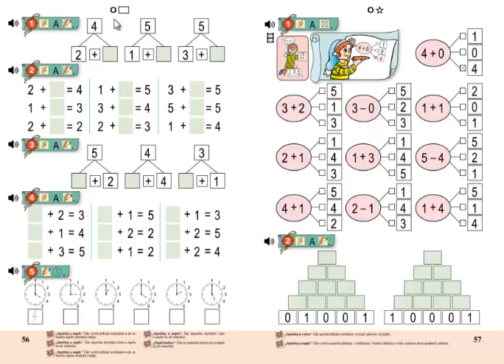Matýskova matematika 1.díl, strana 56, cvičení 5